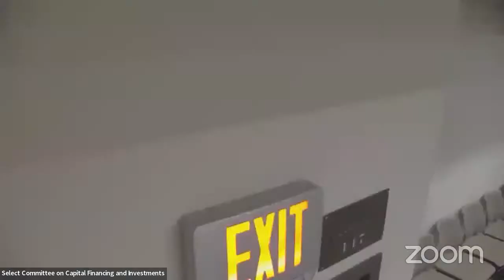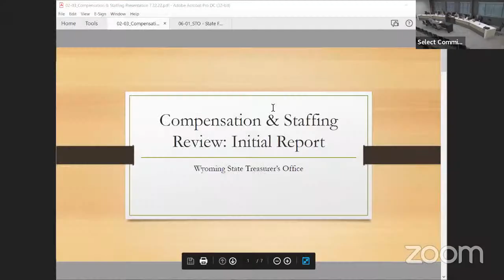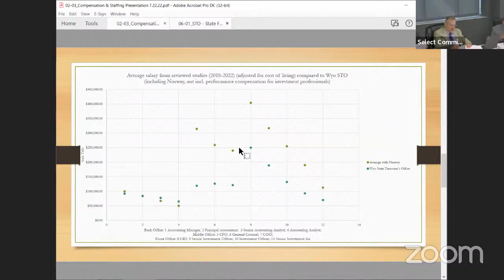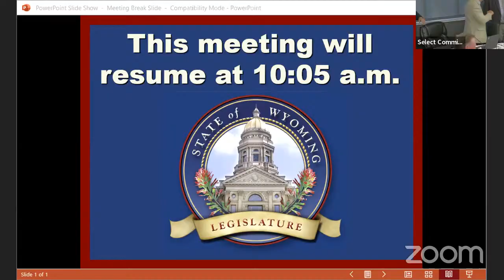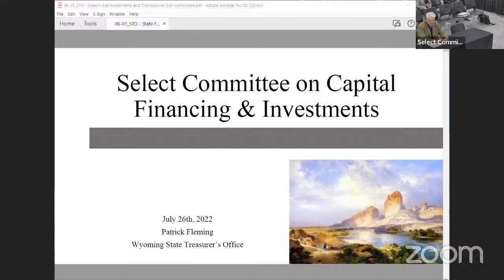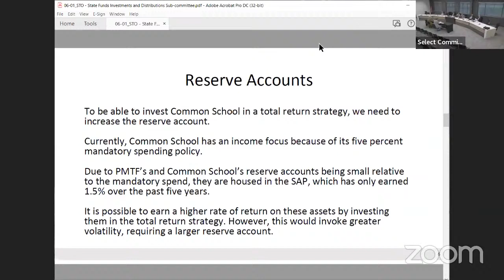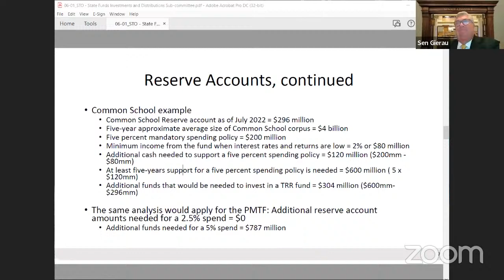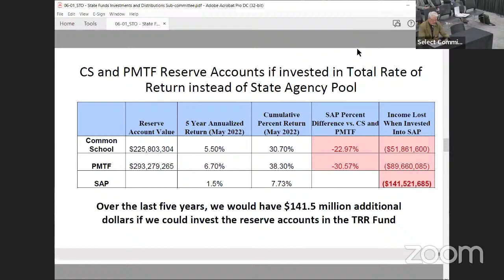Select Committee on Capital Financing and Investments Meeting, July 26, 2022 - AM